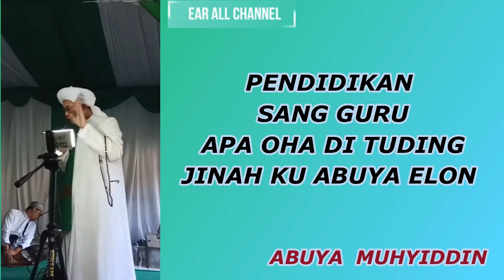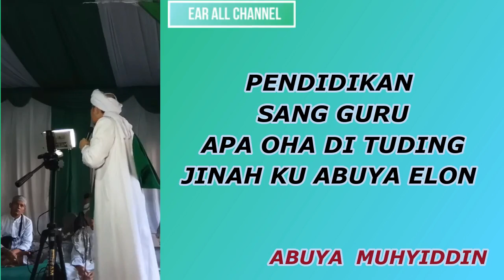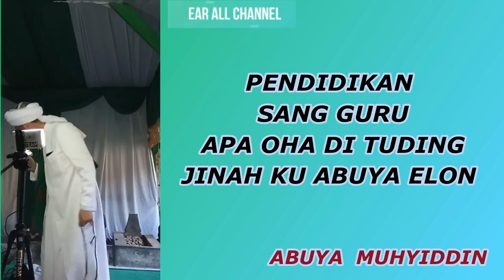AMA EYANG CIBABAT NGADAWUH KA APA OHA "HA TURUNAN MBAH SAYYIDI MAH KEDAH DI UJI HEULA"